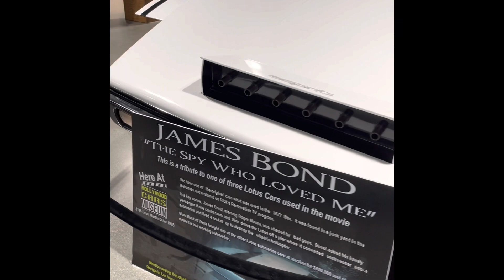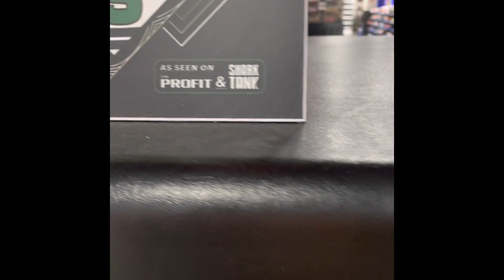Seven Magic Mountains